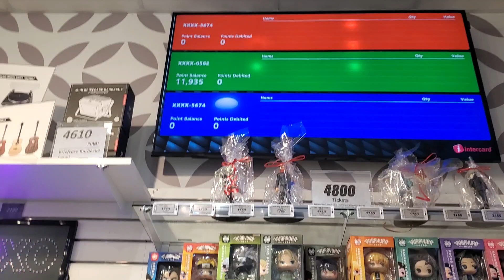Redeeming 10,400 Tickets For Sherbet Sorbet Kiiroitori San-x Plush - Jumbo! | Round 1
Look how ducking cute it is, no pun intended, it's literally just what I always say and this happened to work :D